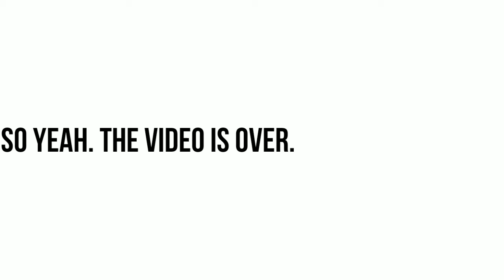Types of CODM players when a new gun is released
people tend to react in a bunch of ways when a new gun comes out. How do u react?